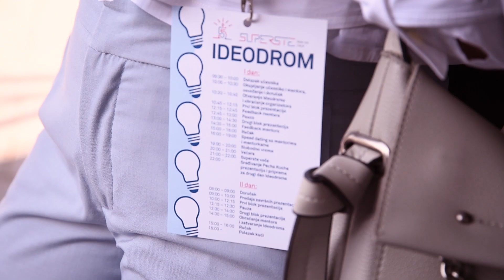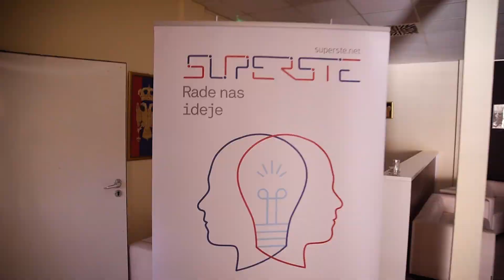Centrifuga Ideodrom 2019.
Na Superste Ideodromu čuli smo 33 super ideje mladih ljudi koji žele da pokrenu pozitivne promene u svojim zajednicama! 🤩

Tokom dva dana, polufinalisti Centrifuga konkursa imali su priliku da rade sa mentorima i mentorkama na razvoju i usavršavanju svojih ideja i projekata.